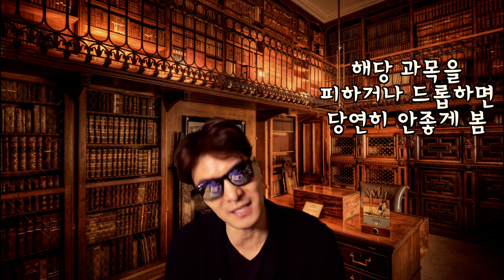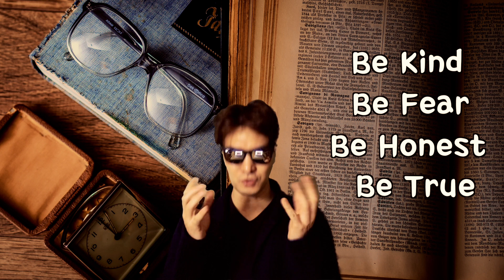이 과목 계속 공부하면 망할것 같은데.. 포기해도 괜찮을까요?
[앤디쌤] 학기는 시작했는데 이 과목.. 생각보다 너무 어렵다ㅜ성적이 잘 안나올것 같은데 어떻게 하지?? 포기를 해야 할까?아니면 어려워도 계속 해야할까..? 누구나 고민해본 적이 있는 이 흔한 걱정거리의 판단 기준을 이 5가지로 요약해드립니다~!!

[앤디프랩] 학기가 시작하고 나면 1~2개월 안에 자주 상담요청이 들어오는 내용중에 하나입니다. 내가 혹은 우리 아이가 만약 어느 과목에 대해 어려워 하고 있다면, 괜히 어려운거 들었다가 GPA만 나빠질것 같은데.. 그과목을  드랍하는게 괜찮을까요?? 혹은, 수업을 들었다가 포기를 하면 대입에 불리하지는 않을까? 한번이라도 고민해보셨다면 이영상이 매우 도움이 될겁니다